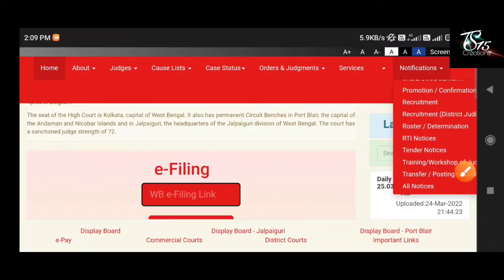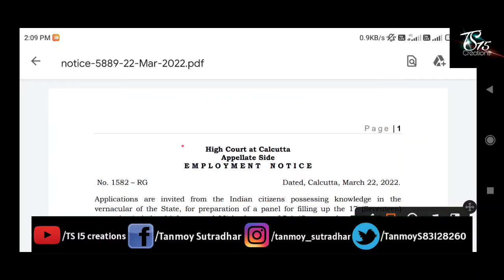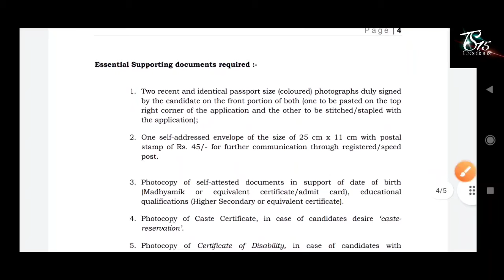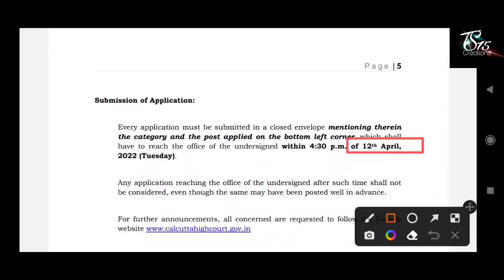কলকাতা হাইকোর্টে স্থায়ী পদে ক্লার্ক নিয়োগের বিঙ্গপ্তি 2022 | উচ্চমাধ্যমিক পাশে | Kolkata Hight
কলকাতা হাইকোর্টে স্থায়ী পদে ক্লার্ক নিয়োগের বিঙ্গপ্তি 2022 | উচ্চমাধ্যমিক পাশে | Kolkata Hight Court Clerk Job 2022

12th pass jobs
kolkata job
kolkata high court group d recruitment
12th pass high court group d vacancy
kolkata high court job
wbssc
wb jobs
job
kolkata high court recruitment 2022
Calcutta high court recruitment 2022
calcutta high court new clerk recruitment 2022
west bengal job
kolkata high court new vacancy 2022
west bengal government jobs
calcutta high court new vacancy 2022
west bengal government job
12th pass jobs
kolkata job
12th pass high court group d vacancy
wbssc
wb jobs
job
west bengal job
12th pass jobs
kolkata job
12th pass high court group d vacancy
wbssc
wb jobs
jobkolkata high court recruitment 2022
west bengal job
12th pass jobs
kolkata job
12th pass high court group d vacancy
wbssc
wb jobs
job
west bengal job
12th pass jobs
kolkata job
12th pass high court group d vacancy
wbssc
wb jobs
job
west bengal job
12th pass jobs
kolkata job
12th pass high court group d vacancy
wbssc
wb jobs
west bengal job
12th pass jobs
kolkata job
12th pass high court group d vacancy
wbssc
wb jobs
job
west bengal job
12th pass jobs
kolkata job
12th pass high court group d vacancy
wbssc
wb jobs
job